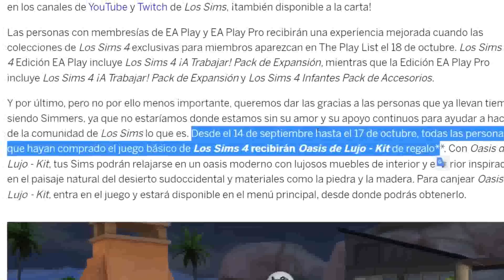¡¡JUEGO PS4 GRATIS Y PARA SIEMPRE!!🔥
🔴Este video es informátivo, trata de que los Sims 4 pasará a ser free to play el 18 de octubre. (Oficial)

🎮REDES

juego ps4 juego playstation 4 juego ps4 noticias juego free to play
juego gratis juego ps4 gratis